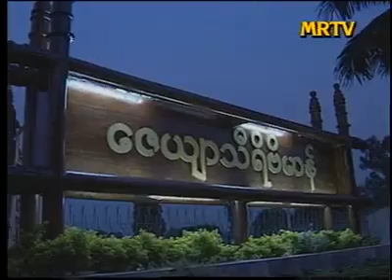(၅၄)ႏွစ္ေျမာက္ တပ္မေတာ္ေန႔ စစ္ေရးျပအခမ္းအနား(၂၇.၃.၁၉၉၉) 4 END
Video Credit-Nay Shwe Thway Aung(Facebook)